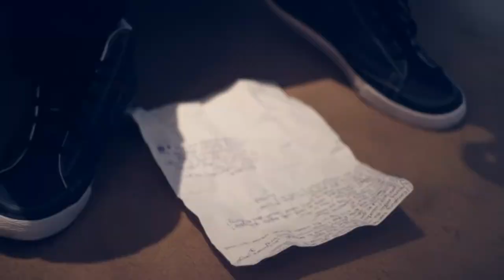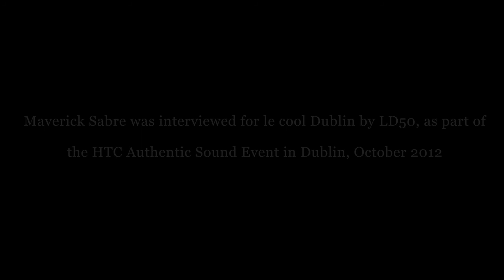Shortcut #1 When Maverick Sabre meet LD50 HD 1